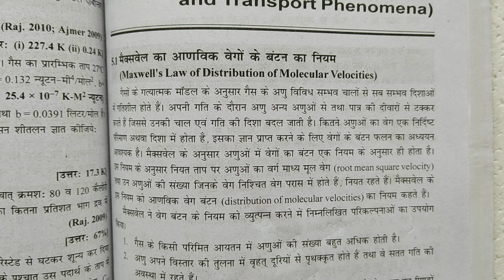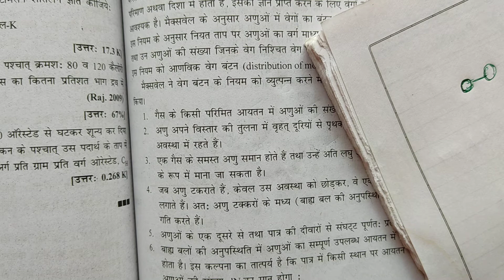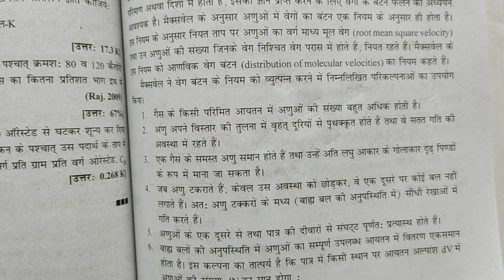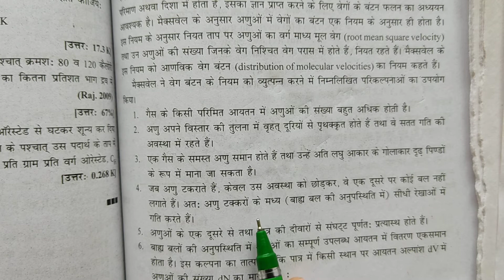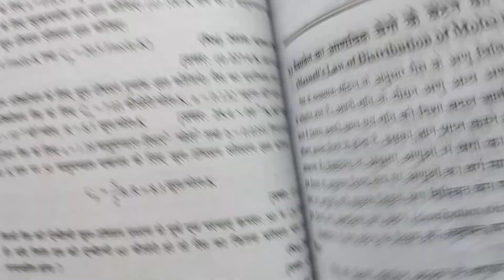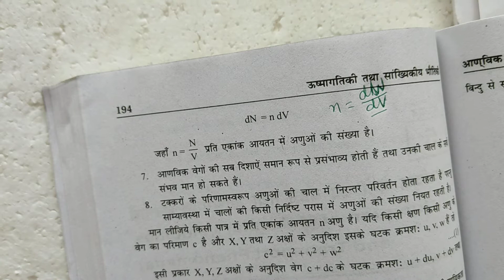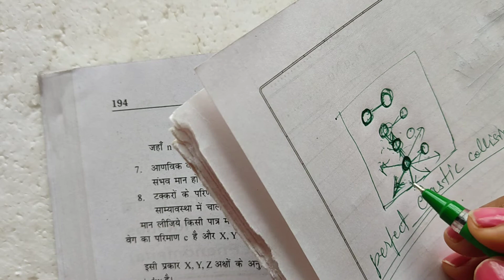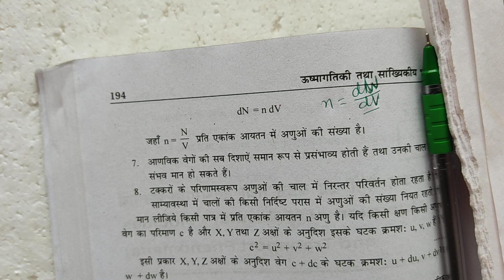maxwell's law of distribution of velocities hypothesis by sunita kumari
thermo physics